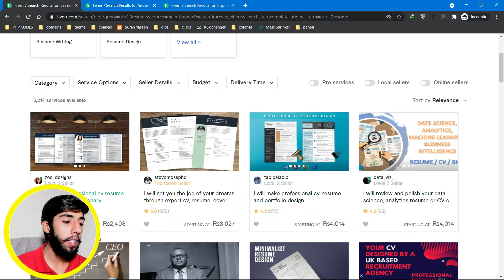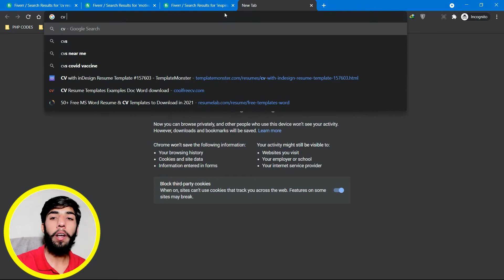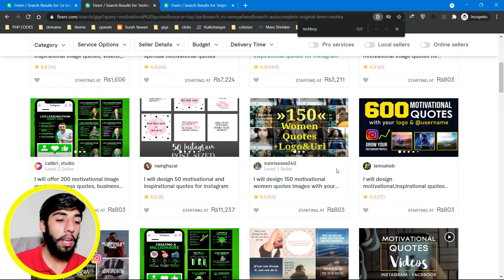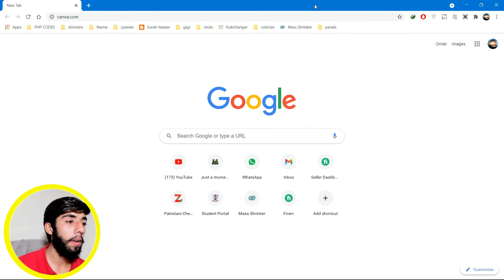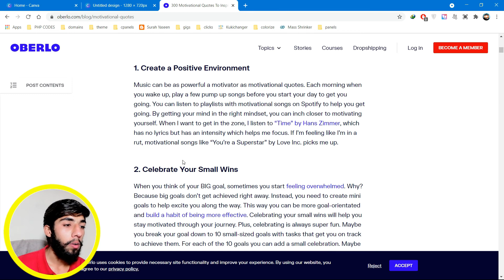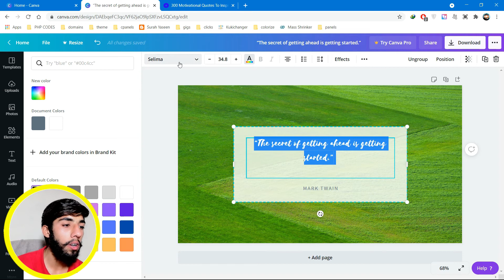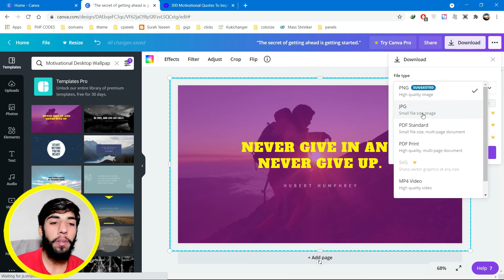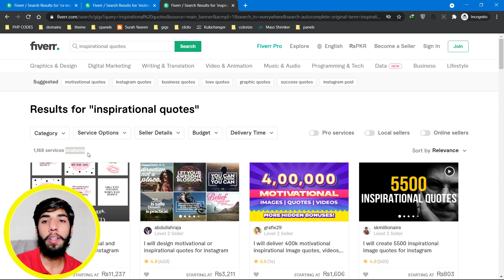Highest Paying Fiverr Jobs in 2020 That You Can Do!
I have spoken about Fiverr in the past and as you know it's a great way to make some extra income. In this video, I list out the 3 best-paying jobs for Fiverr and many other freelance websites.

☐ Liked?